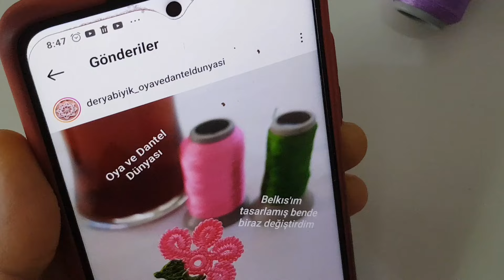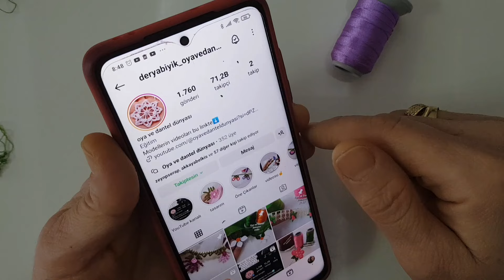3239 Yine Bir İlk Yepyeni Tasarım Modelimiz